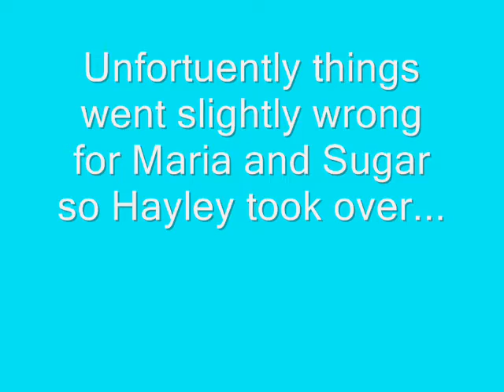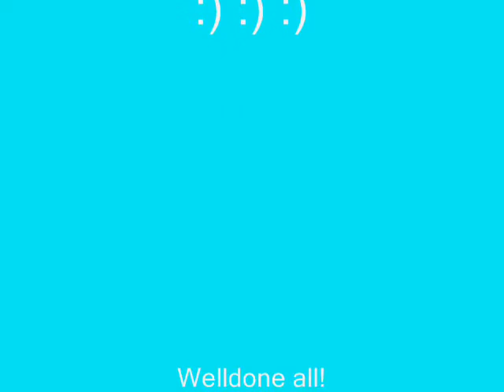::. Saturday .::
Me (Hayley) Amie (my sis) and Maria (my best m8) Tserina (the 17.3hh grey) Sugar (the 13.2hh chestnut) xxx